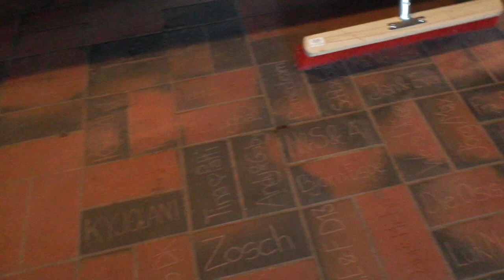DÜNE 13 - VLOG | Tag 20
Der 20. Tag ohne Euch... wir waren wieder fleissig und arbeiten Eure Bestellungen ab.

Danke für den enormen Support.